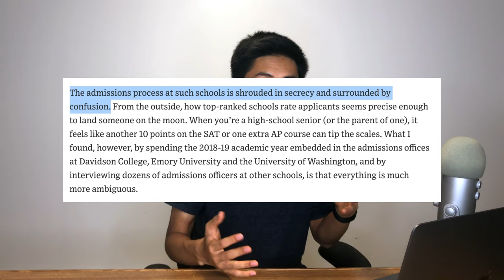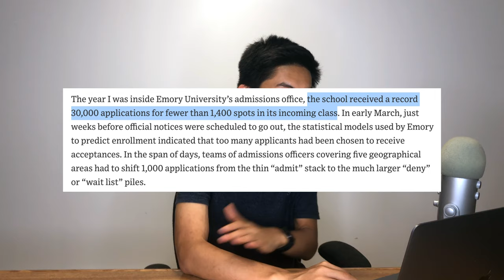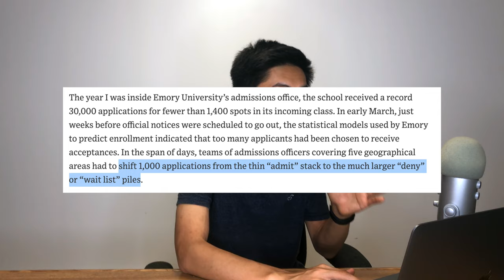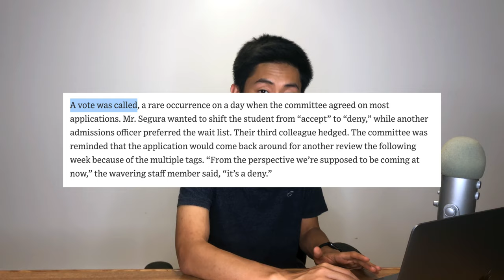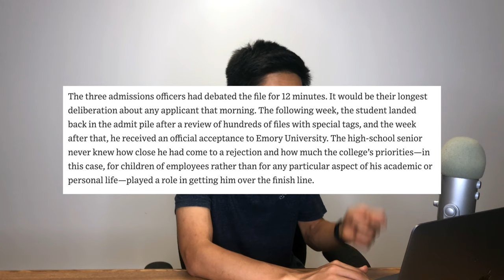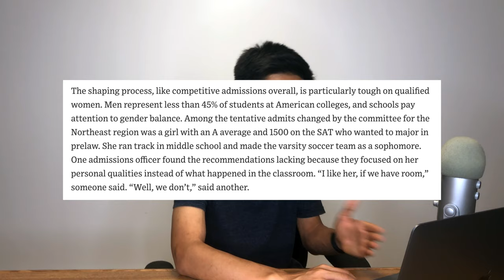The Secrets of Elite College Admissions (MUST WATCH)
➡️ Want a FREE one-on-one consultation with our team? to learn more.

The Secrets of Elite College Admissions. We go over a Wall Street Journal article titled "The Secrets of Elite College Admissions: In the final ‘shaping’ of an incoming class, academic standards give way to other, more ambiguous factors." The article goes in detail about the college admissions process at top colleges, including Emory University. The author, Jeffrey Selingo, goes inside the admissions office to see what the admissions process looks like at elite colleges. How to get into top schools, how to get into top colleges, inside the admissions office, behind the scenes.

We provide free college counseling advice for all high school students wishing to get into schools in the Ivy League, Stanford, MIT and many other schools. We want you to have a great college decision reaction!

AchievED is a free college counseling YouTube channel dedicated to providing free college tips to students. We make the college application process easy.